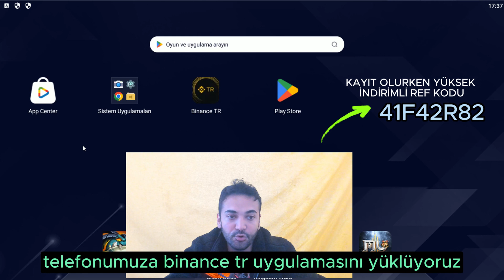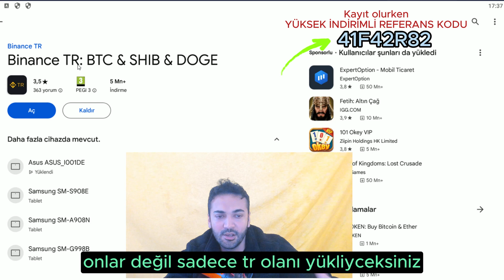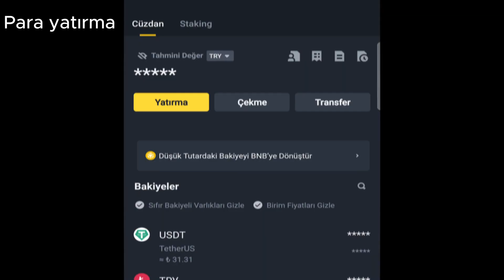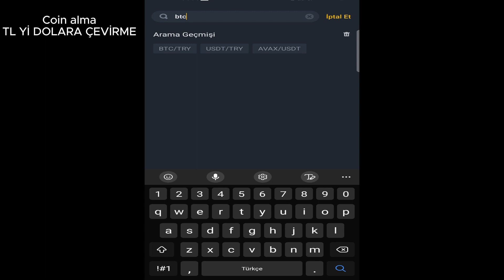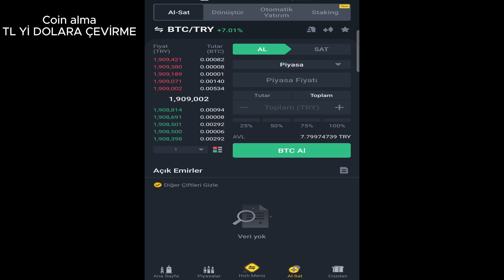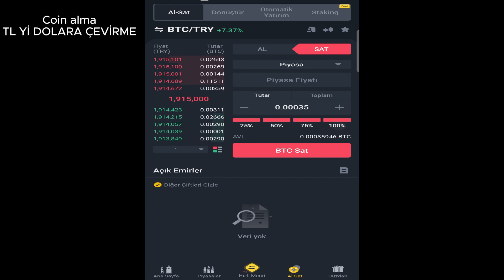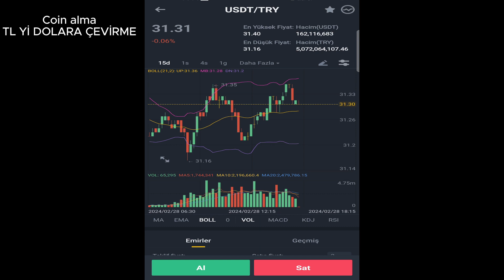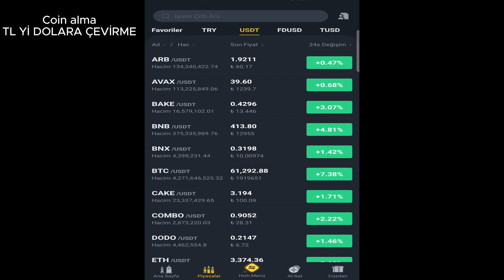Binance Tr Kayıt Nasıl Yapılır - para yatırma - coin alma - Binance tr kayıt olamıyorum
Hızlı kayıt için refaranslı linkim 👇

00:00 Binance Tr kayıt olma
02:10 Binance Tr kimlik doğrulama
02:53 Binance Tr Para yatırma
03:59 Binance Tr coin alma
06:43 Binance Tr Türk lirasını Dolara çevirme